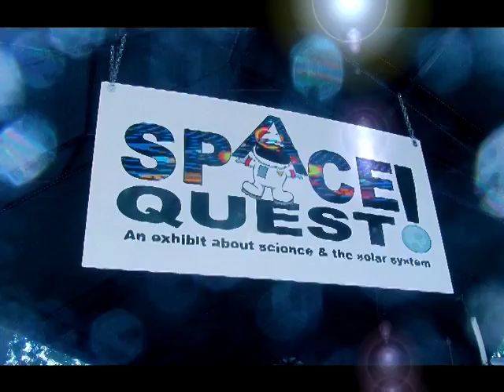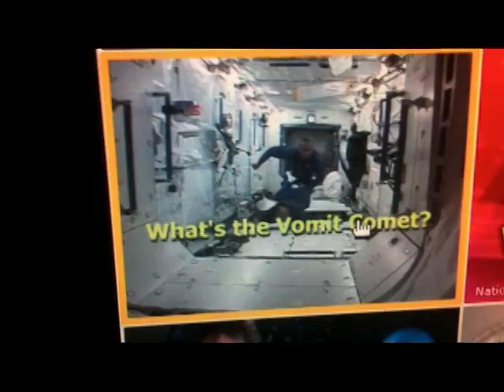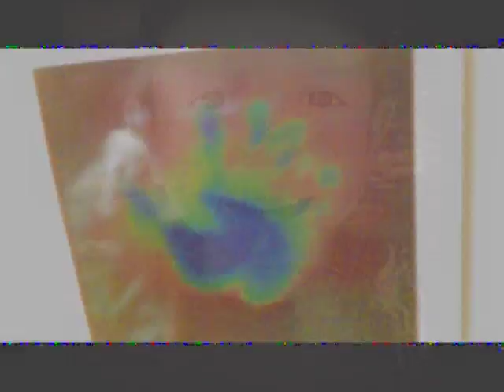David Bowie - Space Oddity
Ian's 8th birthday party. He wanted a space party, so ya, had to go with Bowie. Of course. Also The Who, Happy Jack as the credits roll.